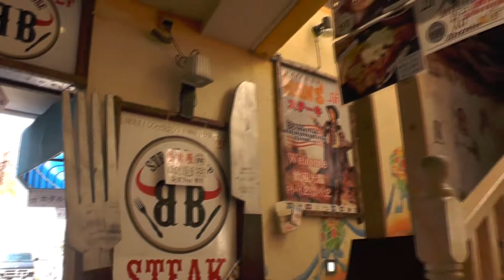小さなひとり旅‐沖縄県北谷町を遊歩